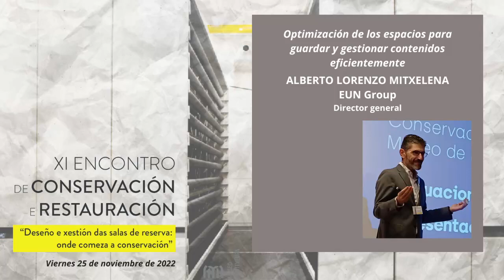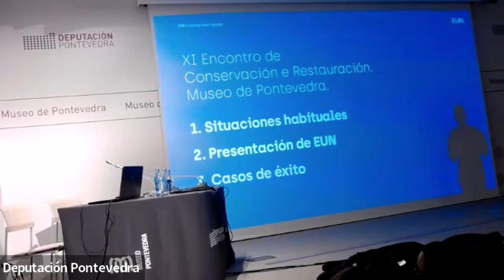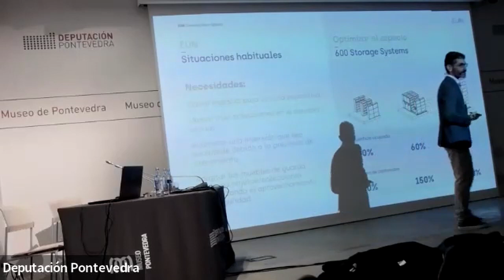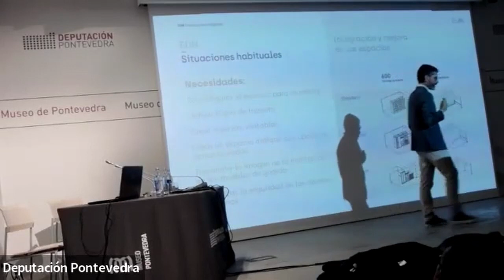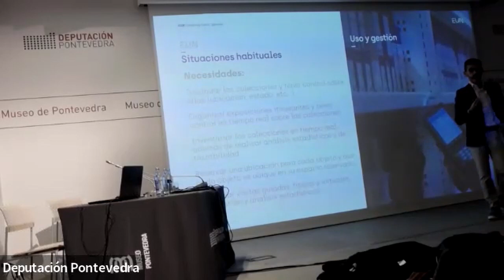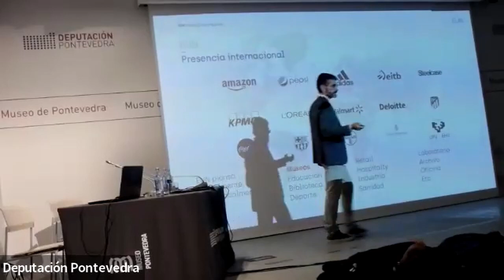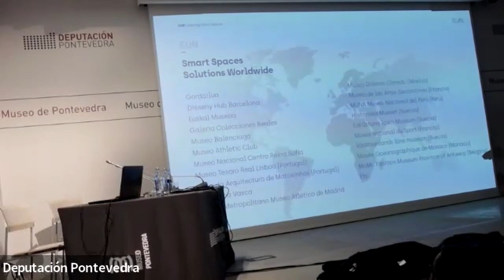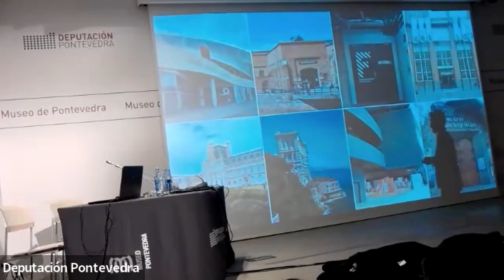Alberto Lorenzo: ‘Optimización dos espazos para gardar e xestionar contidos eficientemente’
Intervención de Alberto Lorenzo Mitxelena, director xeral de EUN Group, no ‘XI Encontro de Conservación e Restauración. Deseño e xestión das salas de reserva: onde comeza a conservación’. Museo de Pontevedra, 25 de novembro de 2022.